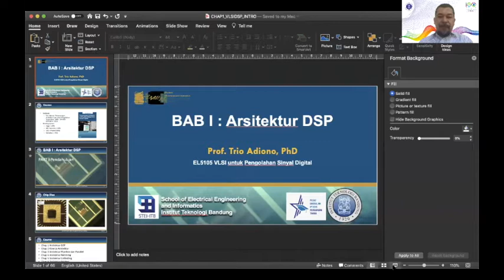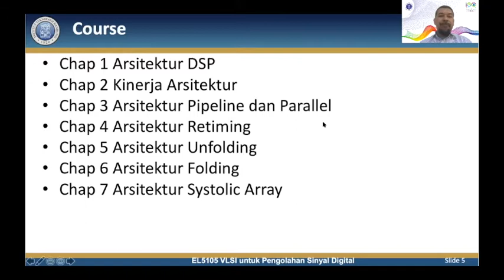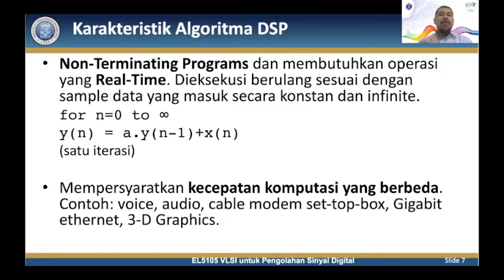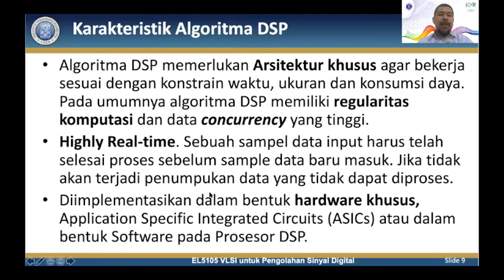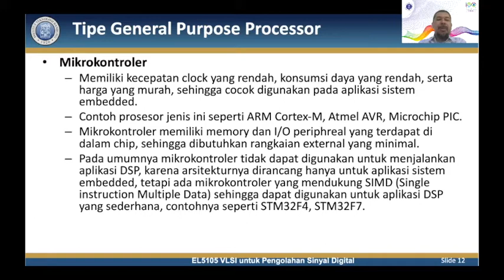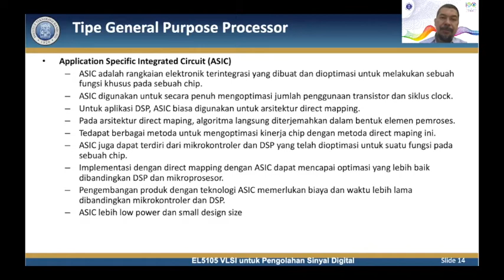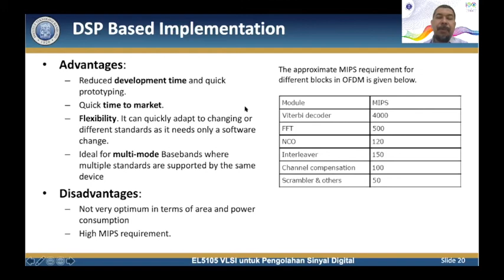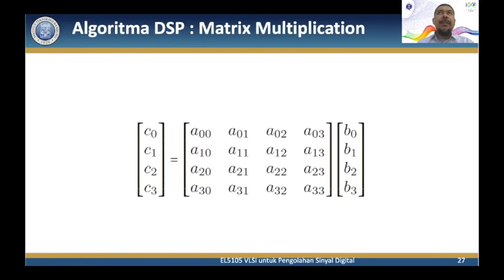EL5105 VLSI untuk Pengolahan Sinyal Digital, BAB1 Arsitektur DSP, Part 1, oleh Prof. Trio Adiono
Kuliah VLSI untuk Pengolahan Sinyal Digital. Memahami cara merancang arsitektur Chip untuk aplikasi khusus (ASIC) dengan kinerja tinggi.  Kinerja yang dimaksud dalam hal speed, ukuran chip dan konsumsi daya.
School of Electrical Engineering and Informatics
Institut Teknologi Bandung
Agustus 2020